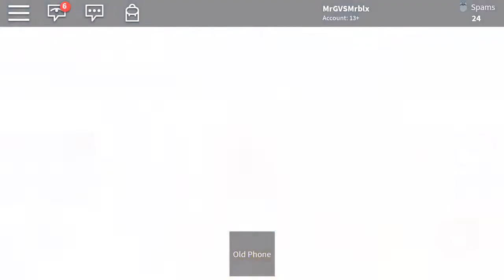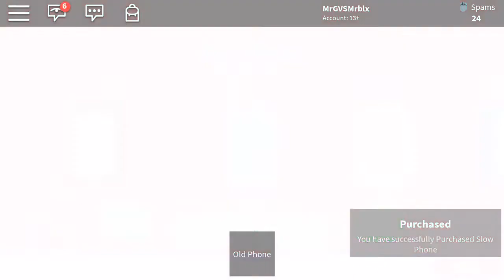ROBLOX: Spamming Simulator